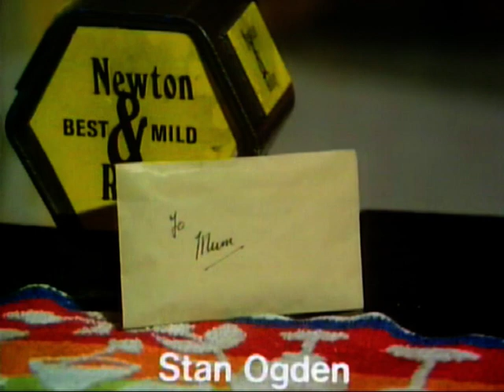19730523 Coronation Street 23 May 1973 Ep 1289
Len tells Rita that the purchase of Biddulph's has gone through. Alf overhears a comment from Elsie that Alan has so much on he has to work the bank holiday. He tells Billy that could mean there’s an opening at the garage for him. At Woburn Abbey Annie doesn’t believe that the Duke of Bedford sold Minnie her tea towel. The daytrippers inspect Queen Victoria’s state bedroom. Stan asks a man if there’s a bar in the house, not realising he’s talking to the Duke. Len brings Rita to the shop and Ray realises that she’s been offered the manager’s job. Len pulls rank on him but suggests Deirdre could be the assistant. Billy closes up the pub for the night, puts a letter on the bar for Annie and leaves with his suitcases.